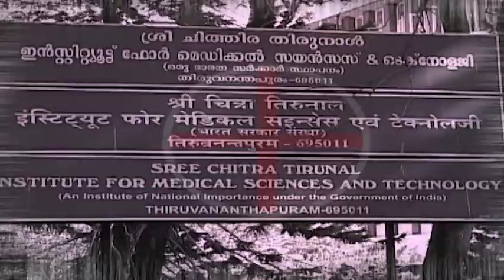Pearls of our country